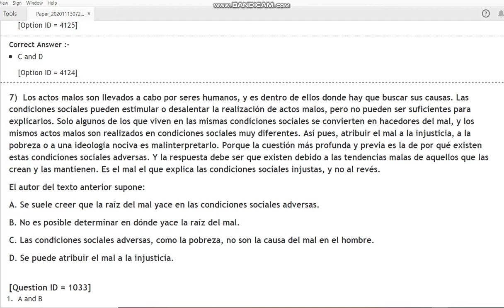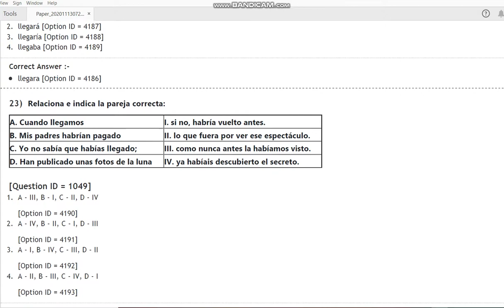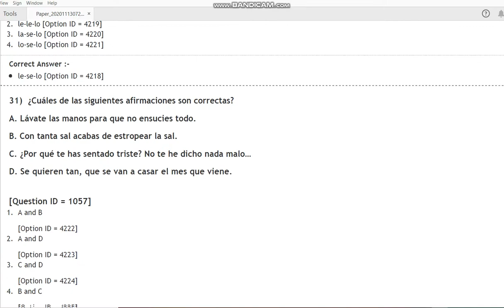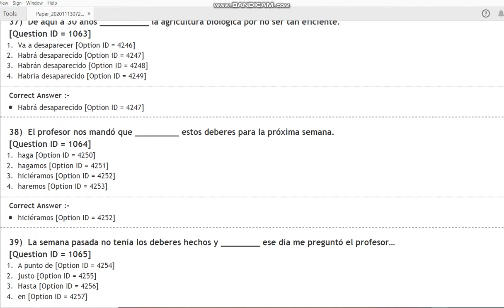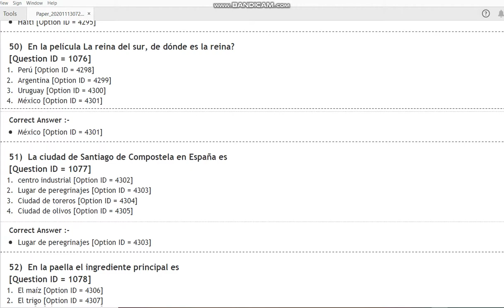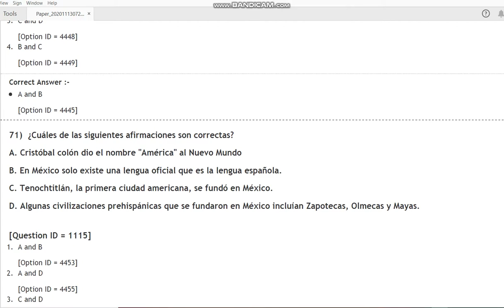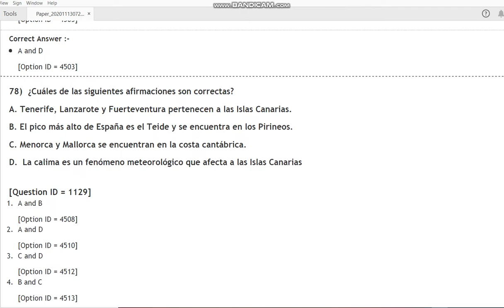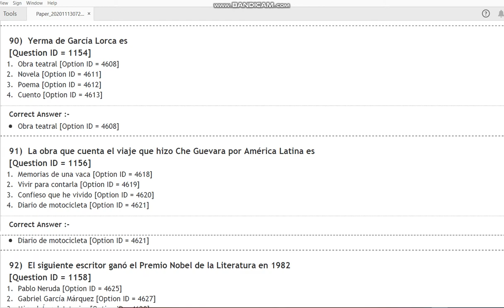DU MA Hispanic 2020 ENTRANCE PAPER BY HITESH KUMAR